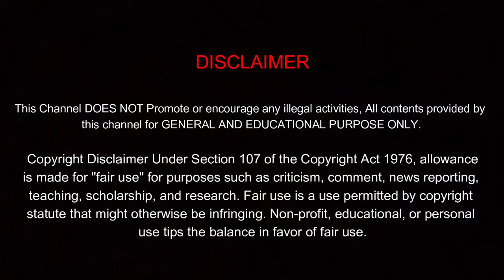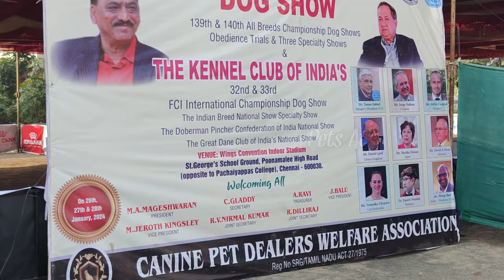Biggest International Dogs Show in Chennai | Tibetan Mastiff to Pocket Size Dogs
SHARE COMMENT 👇 and give us a LIKE 💓.